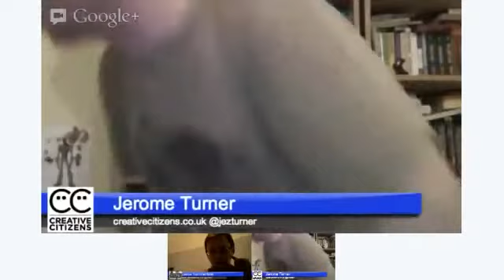Out Of Hours Hyperlocal 4 - Comment moderation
Here's the recording of our fourth Out Of Hours Hyperlocal, complete with trolling. It includes both parts of the conversation, where we had to break because of someone trolling the Hangout and muting everyone.